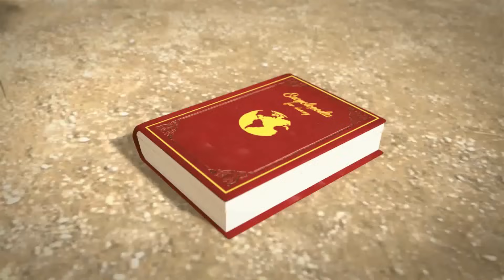Oko und Lele 🦎 Zoomanji⚡Beste Folgen⚡CGI Animierte Kurzfilme⚡Lustige Cartoons